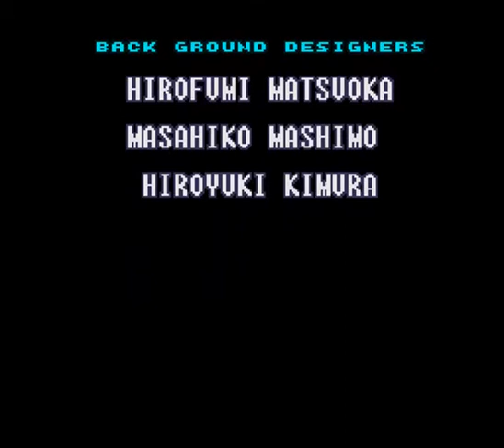Let's Play Super Metroid Episode 21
we hate ostriches and koalas

you got a problem with that?